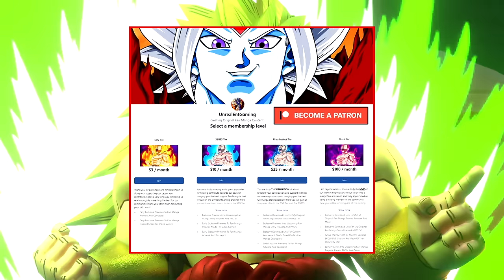Beyond Dragon Ball Super Zamasu Sends Goku Blacks Army Away! Beast Gohan Vs Gohan Black Concludes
The Beyond Dragon Ball Super Story Of The Goku Black Resurrection continues with Chapter 16 as the battle on earth intensifies with Future Zamasu going through with his plans while carrying out his agenda in sending Goku Black's dark army back to the respective timelines where they belong, while Beast Gohan Vs Gohan Black concludes with Gohan Black uttering a few ominous words to Gohan before acknowledging that the final enemy left on the battlefield being Goku Black with Goku Black engaging against Broly, but can our heroes manage to win and get the job done against him? The possibilities are seemingly endless!

🔹 Beyond Dragon Ball Super Future Zamasu Betrays Goku Black! Zamasus Effect On Vegeta Vs Vegeta Black (The Goku Black Saga Chapter 15)

🔹 Beyond Dragon Ball Super Goku Blacks Army Arrives! An Unexpected Ally Emerges With A Message Of Hope (The Goku Black Saga Chapter14)

🔹 Beyond Dragon Ball Super Goku And Vegeta Vs Goku Black Rematch! The Time Rings Sinister Plan! (The Goku Black Saga Chapter 13)

🔹 Beyond Dragon Ball Super Goku Black Overtakes Beast Gohan! Goku And Vegeta Return To Earth! (The Goku Black Saga Chapter 12)

🔹 Beyond Dragon Ball Super Beast Gohan Vs Goku Black Intensifies! Super Saiyan Rose 3 Unleashed (The Goku Black Saga Chapter 11)